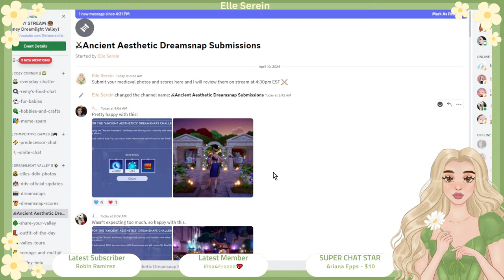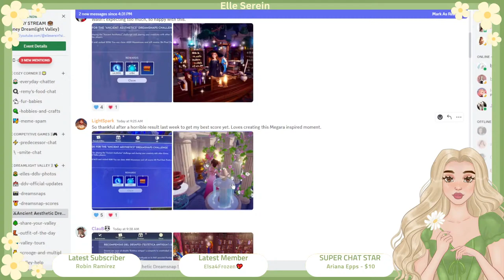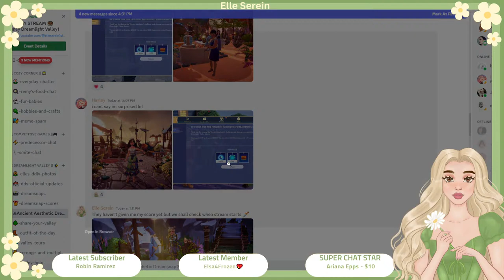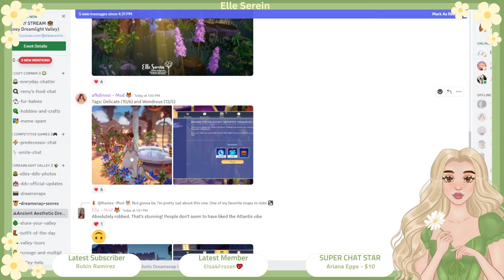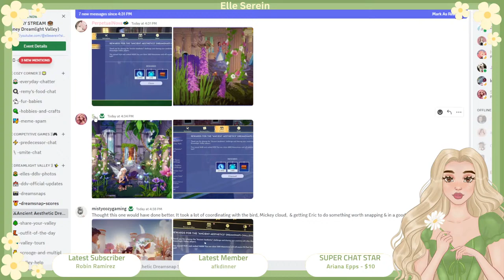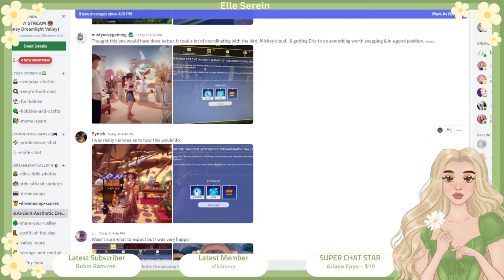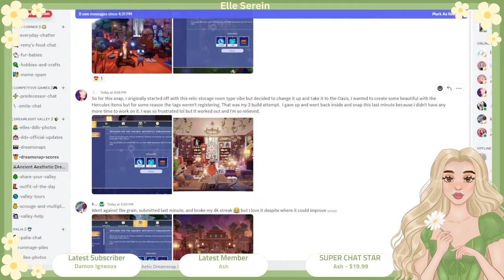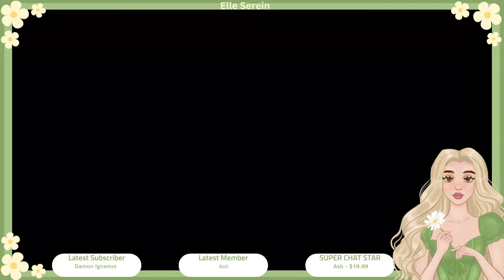🔴 BIRTHDAY STREAM 🍰 / DREAMSNAP REVIEWS / Disney Dreamlight Valley / Livestream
❗️Stream Rules

🤍 Be respectful, any type of disrespect, hate speech, sensitive words/swearing, etc. will result in a block.

🤍 No trauma dumping/ life venting. We are here to speak about the game (s) and you will be removed.

🤍 Please do not spam message or promote other channels/yourself in messages

🤍 Gifting and donations are appreciated but they are optional so please do not feel obligated.
Let me know if you sub so I can give you a shout out!

🤍 Want to see a specific interior or exterior build or design? Thank you for supporting the channel.

🤍 Have Fun 🌼

I appreciate your support! Likes, comments, and subscribes help my channel grow 🌻